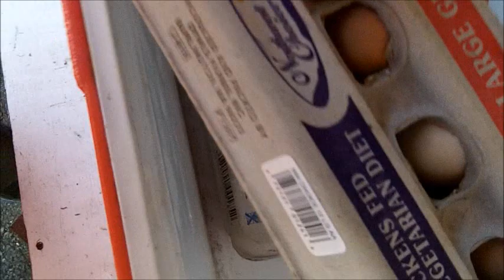Days 161 and 162 - Burlington, WA (Don and Pat's house)